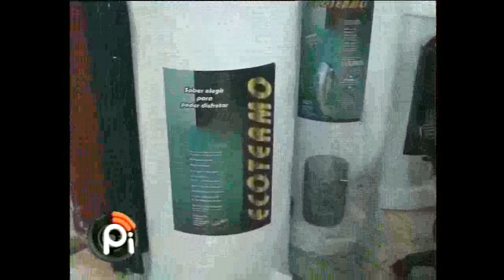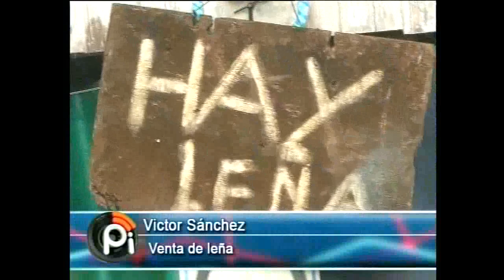Venta de leña y caloventores para combatir el frío.-